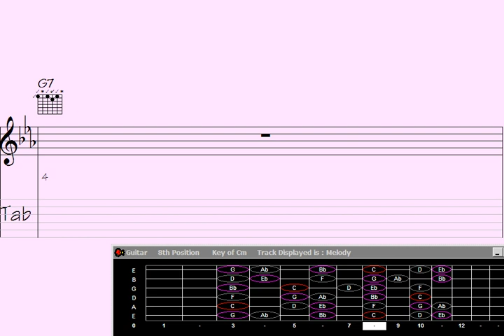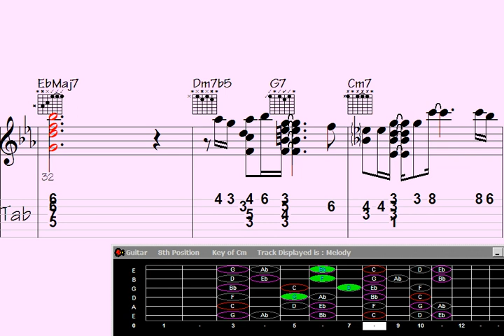Dive into the Hilarious Realm of Guitar Chord Melody: Unleash the 'Secret Figure'.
"Discover the uproarious realm of Guitar Chord Melody as 'Secret Figure' unveils their side-splitting techniques. Get ready to laugh out loud and be amazed by their hilarious musical journey. ? Don't miss this epic showcase of creativity and comedy.